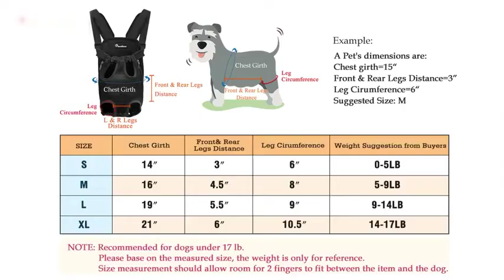Mikeypet® Pet Carrier Backpack, Adjustable Front Carrier Travel Bag for Cats Puppies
Legs-out and tail-out design keep your pet safe and comfortable; Hook and loop, zipper, and elastic openings allow you to fit your dog inside comfortably; Quick release buckles on the end of straps ensure quick installation with just one hand.